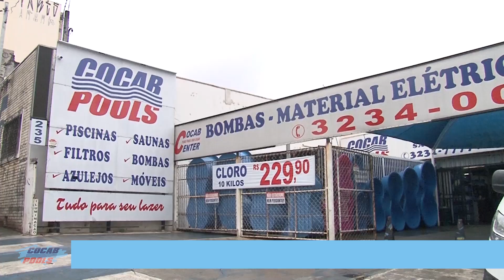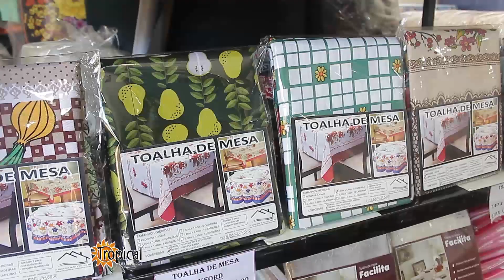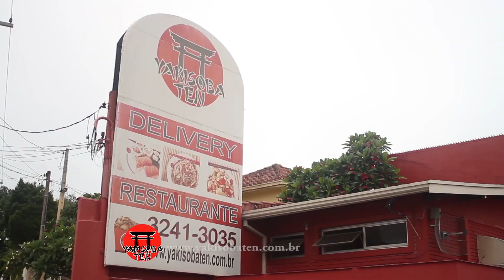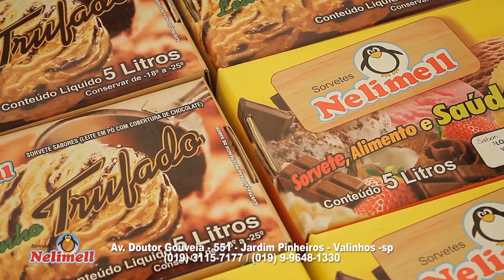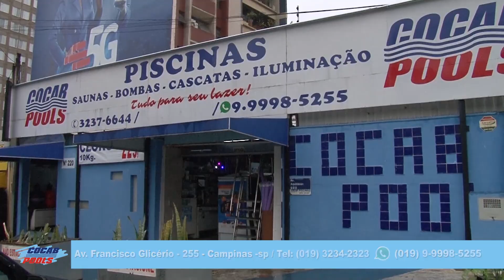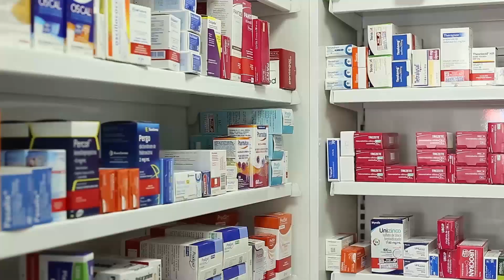PGM CHAO SANFONA E VIOLA FABIO AUGUSTO & ALEXANDRE 28 04 2024